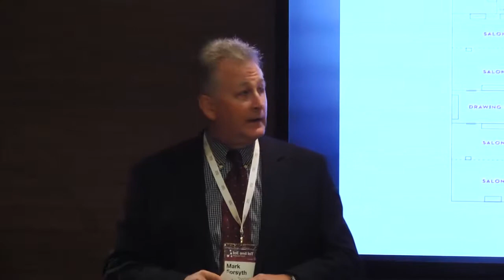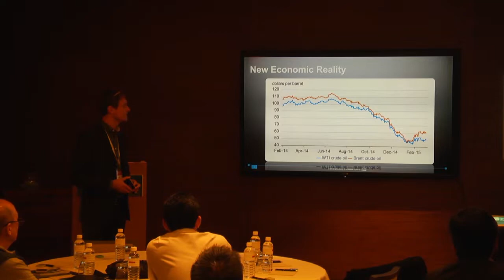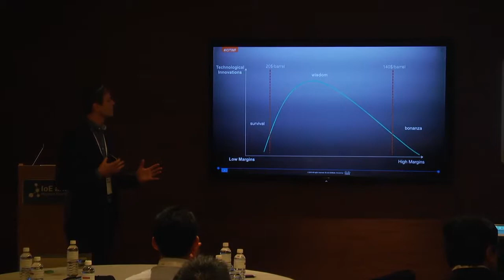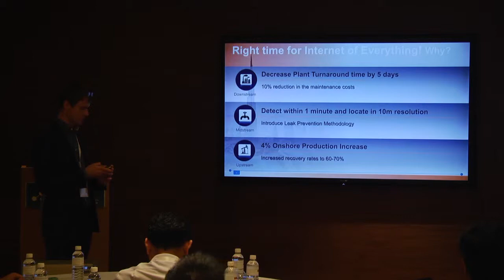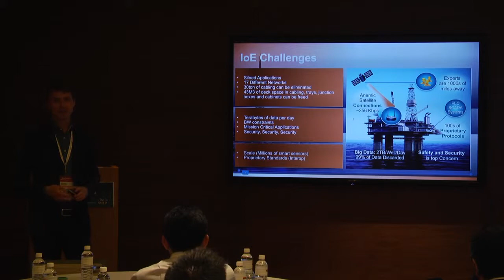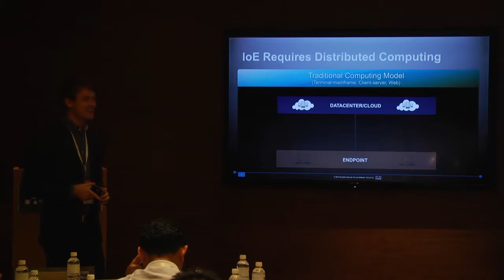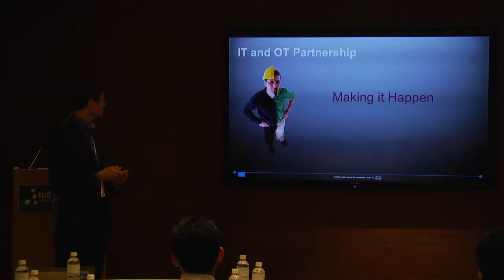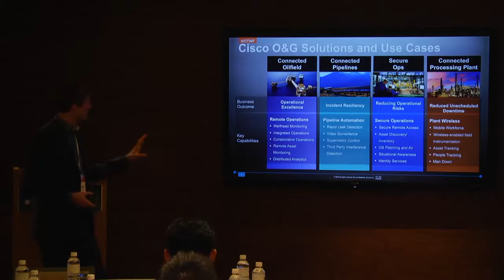Cisco Connected Oil and Gas Solutions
Serhii Konovalov, Global O&G Industry Solutions Practice and Innovations, Cisco

As operations become increasingly digitized, improved collaboration between oil and gas companies and the broad supply chain can help ensure efficient management of scarce resources. Cisco can provide a connectivity platform designed to manage the transition to a state-of-the-art IoT infrastructure, with an overall lower cost of ownership.

Cisco can help operators link remote fields, rigs, drills, and reservoirs to a standards-based network, as well as IT systems and other data. With this technology, operators and suppliers can improve planning and modeling cycle times, support more expedient deployment of devices and services, improve safety, and decrease downtime.